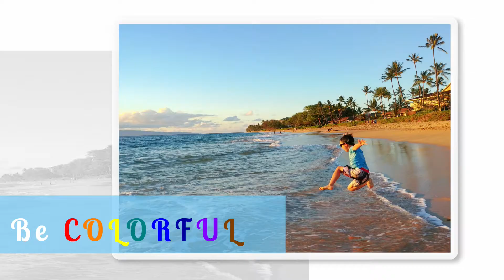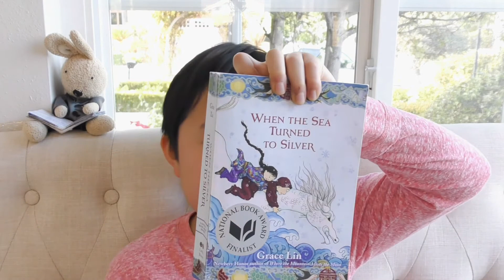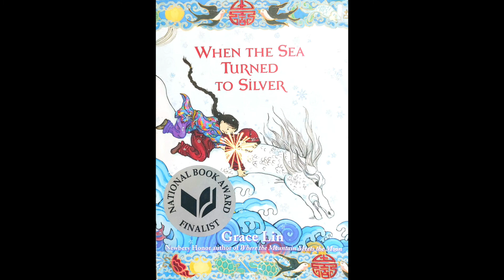When the Sea Turned to Silver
When the Sea Turned to Silver, Chapters 39-51